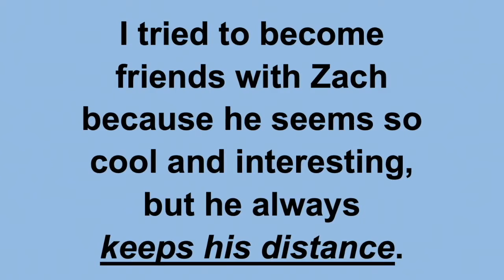Phrase of the Week - "Keep your distance"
Learn a new useful phrase with Zach in this episode. These days it is especially important to "keep your distance".